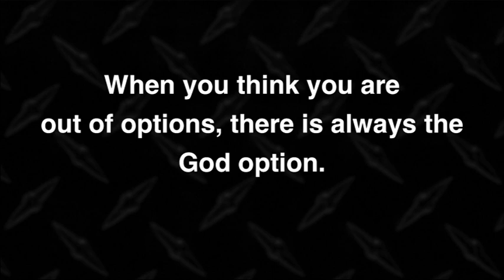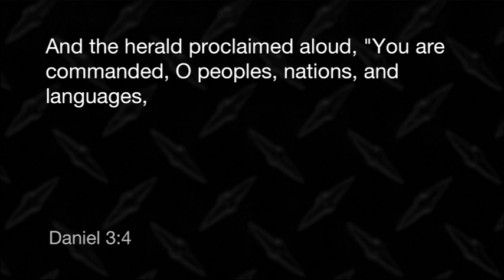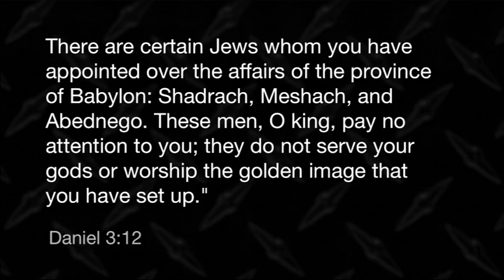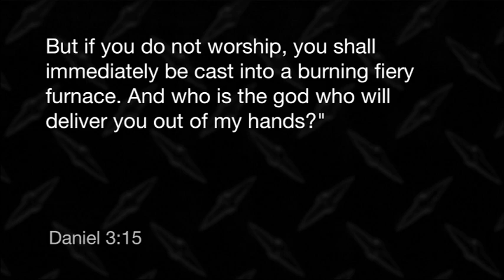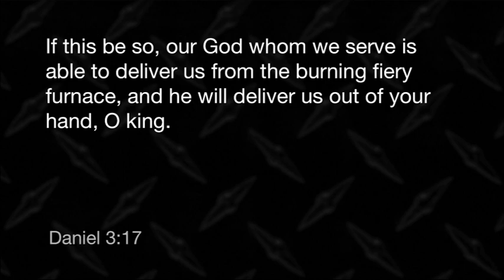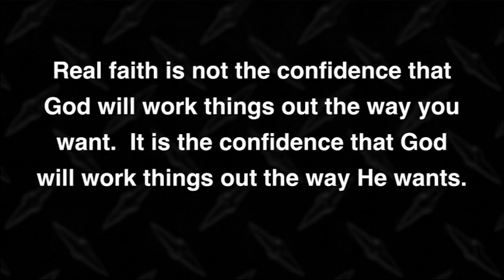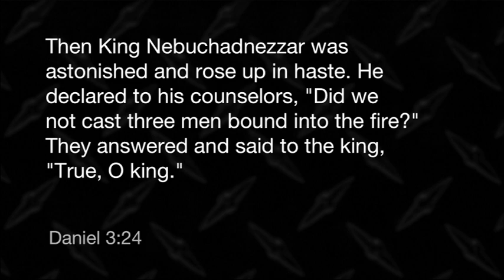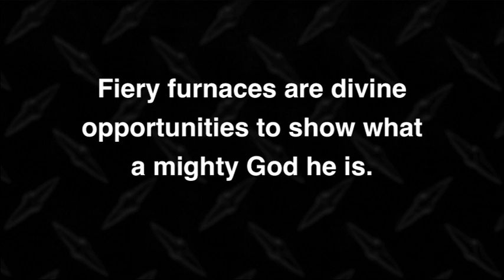"Take the Heat" | James Merritt | Men of Memphis Conference 2016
James Merritt | 01-29-16 | Men of Memphis Conference | Daniel 3